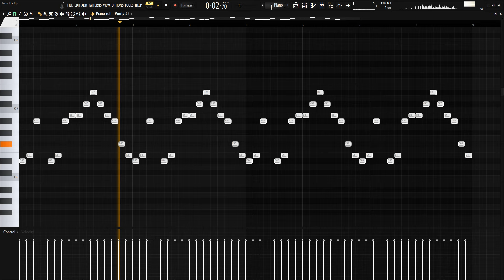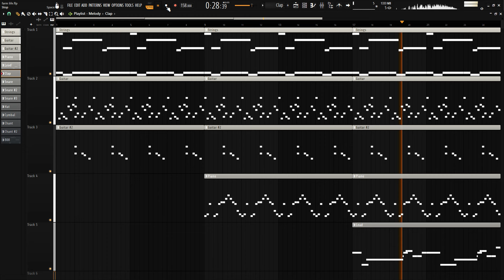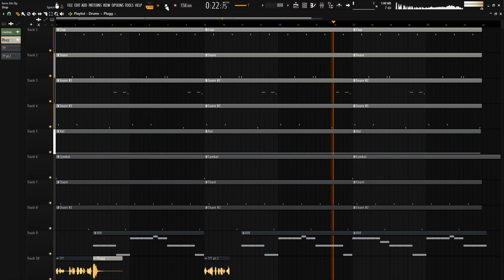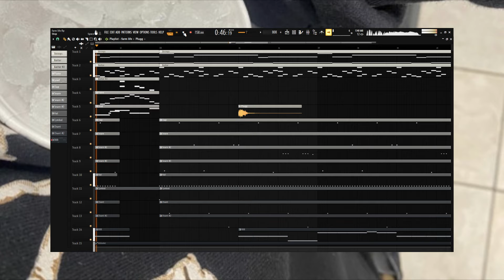How 'farm life' by Osamason was made (w/ Presets)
Presets
Strings - Purity: Strings - Legato Strings 1
Guitar & Plucked - Purity: Strings - AC.Nylon Guitar
Guitar & Plucked - Purity: Strings - Clean Flg
Piano - Purity: Piano - Acoustic Piano
Lead - Purity: Lead Synth - Cheep Lead

Originally produced by Boolymon & Marrgielaa

Timestamps
0:00 Melodies
1:01 Full Melody
1:38 Drums
2:27 All Drums
3:04 farm life